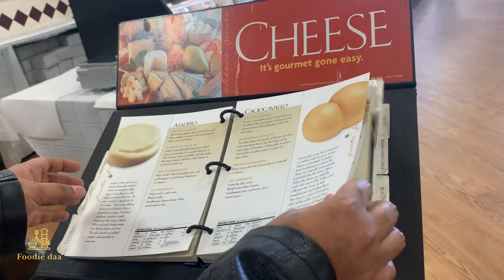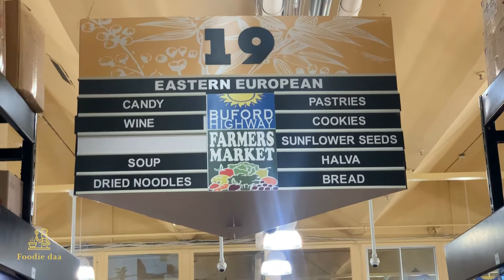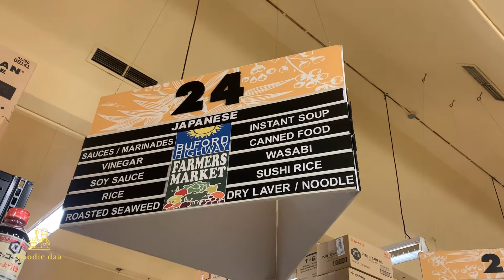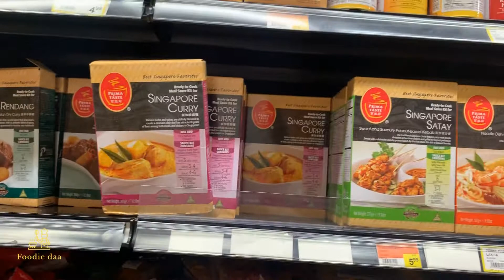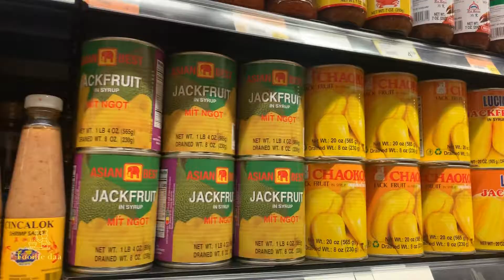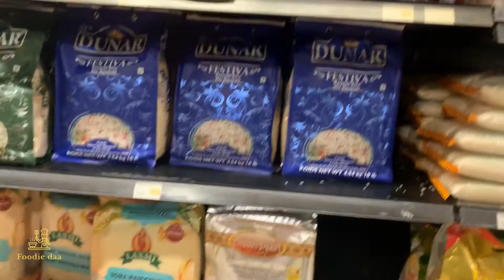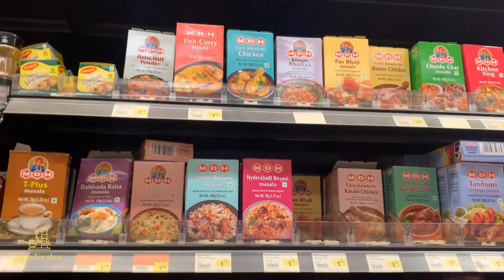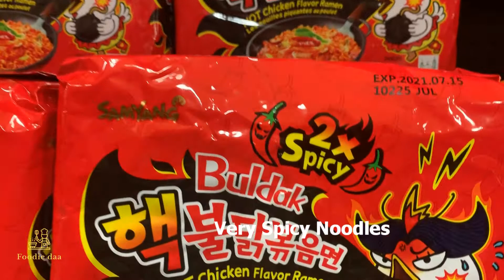Buford Highway Farmers Market | Sunday Vlog Part 3 | Cake and BakeryItems | International Groceries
Here is the Video of Buford Highway Farmers Market in Atlanta . My Sunday vlog Part 3 for all my friends can enjoy the visual treat of variety of Cakes and Bakery Items displayed for sale.